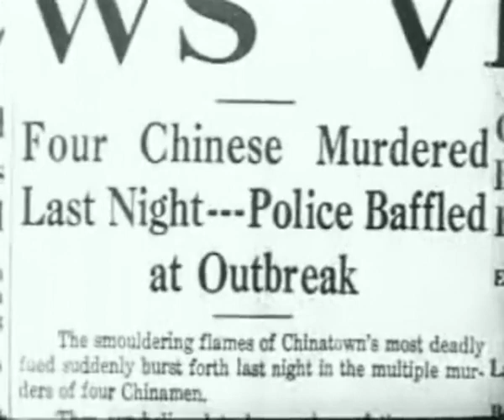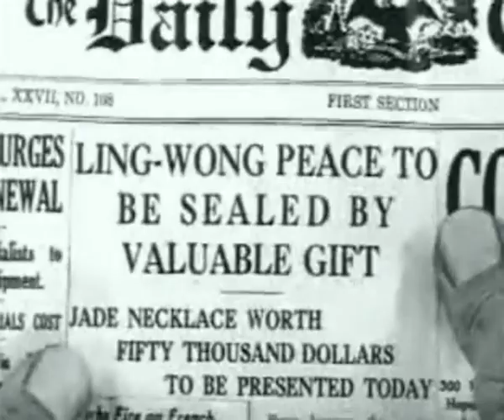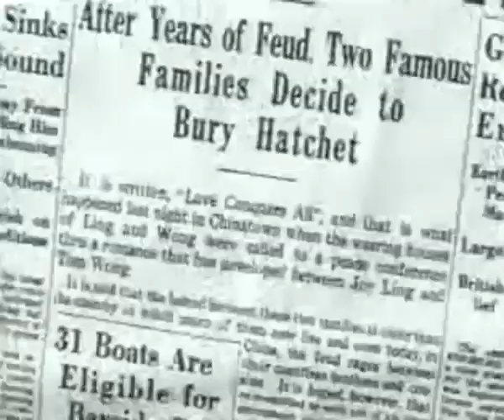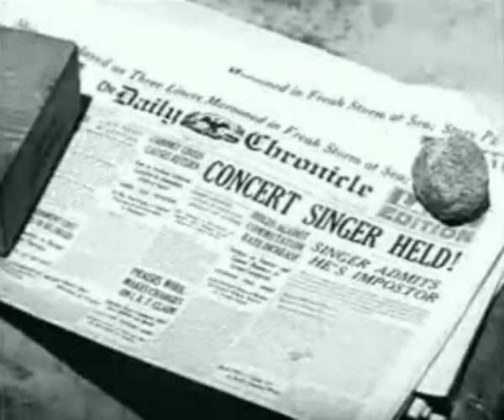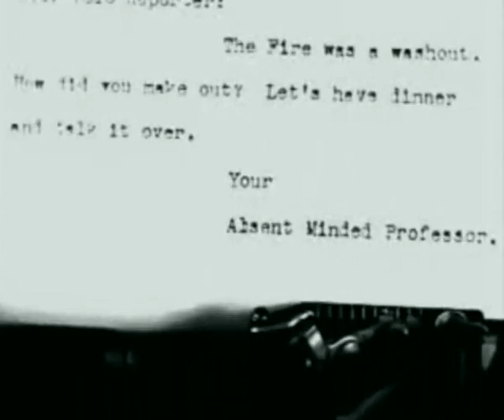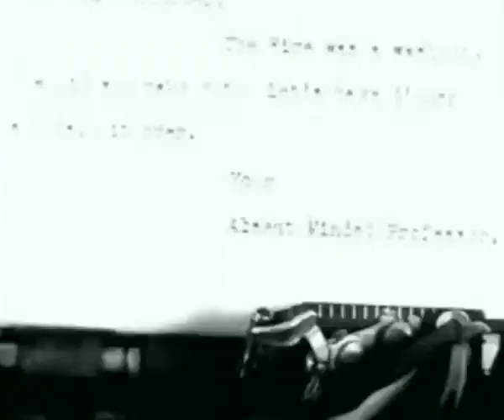Captured in Chinatown by Elmer Clifton 1935 Evergreen Old Classic Movies & Films of All Times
Captured in Chinatown is a 1935 American film directed by Elmer Clifton

This movie is in public domain.

Captured in Chinatown" is a 1935 American crime drama film directed by Elmer Clifton. This vintage movie takes viewers on a thrilling journey through the vibrant but mysterious streets of Chinatown in San Francisco. The story revolves around a dedicated detective determined to solve a complex case involving crime, deception, and the intricate web of relationships within this unique cultural enclave. As he delves deeper into the heart of Chinatown, he uncovers shocking secrets that challenge his own perceptions of justice and morality.